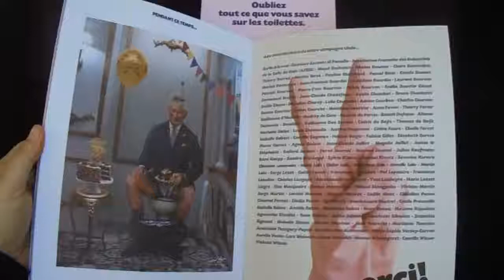FLUSH MAGAZINE and THE DAILY DUTY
Toilettes, cultura e società. FLUSH è la prima rivista di consumatori che guarda alla società attraverso il prisma dei bagni. È una pubblicazione trimestrale di alto livello, artistica e anticonvenzionale, il cui primo numero è disponibile in edicola dal 13 novembre 2018.